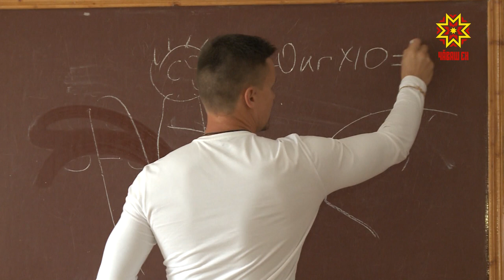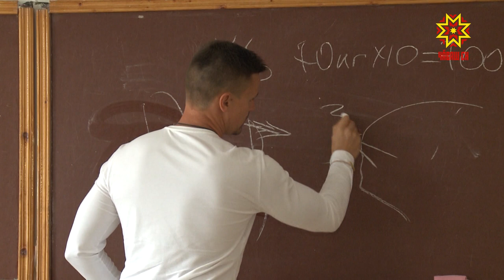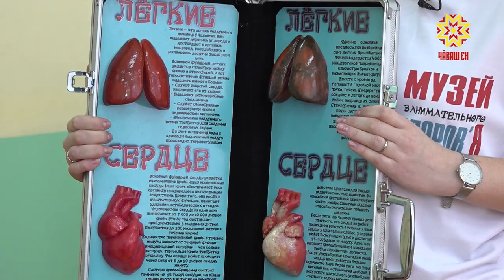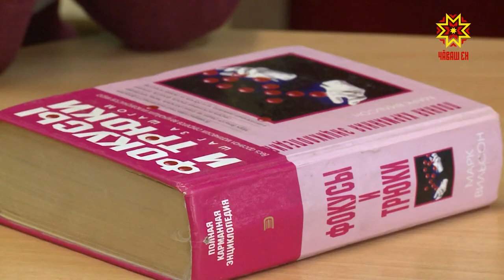Акилбупсер. Выпуск 14.10.2019